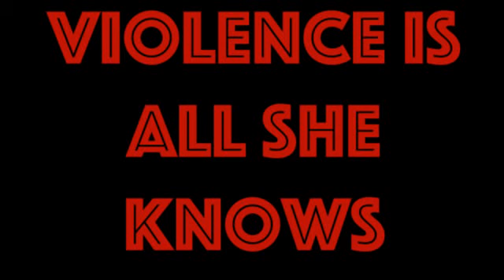Violence is All She Knows